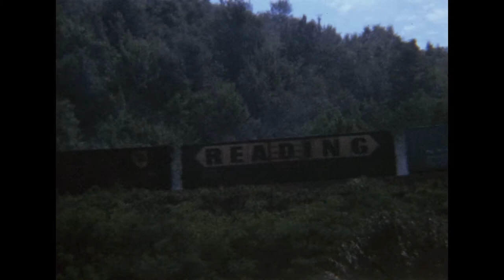Penn Central Freight Action on the Horseshoe Curve (Altoona, PA) in the 1970s - Firebox Vault 20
Today's Firebox Vault selection is a glimpse of an interesting Penn Central freight train taken at Altoona, Pennsylvania's legendary Horseshoe Curve some time in the 1970s. You can almost smell that brake shoe smoke and journal oil as the eye-catching array of vintage freight cars make their way up the grade.

We plan to post new content every Friday, so don't miss out.